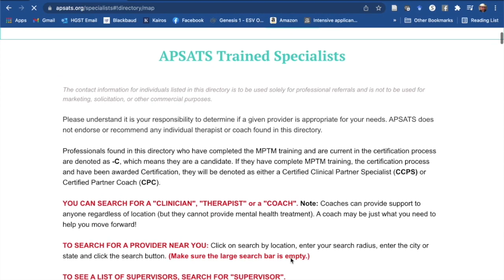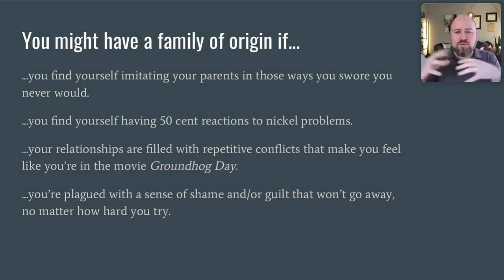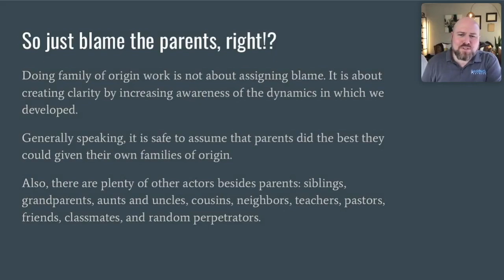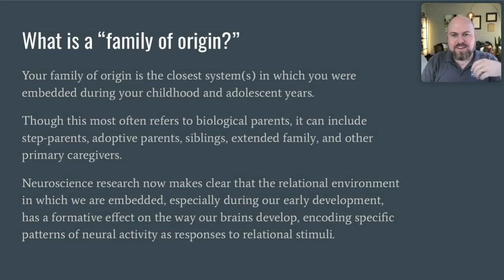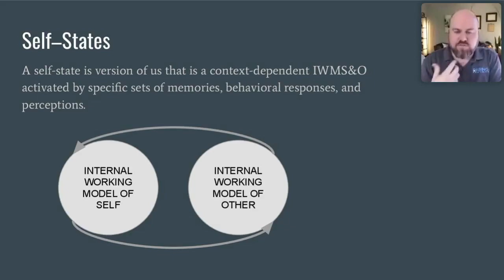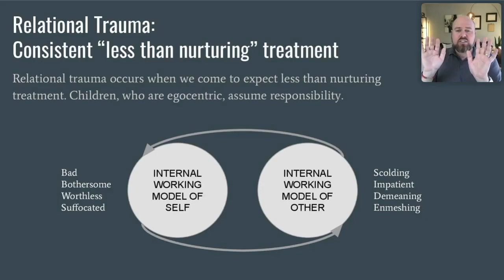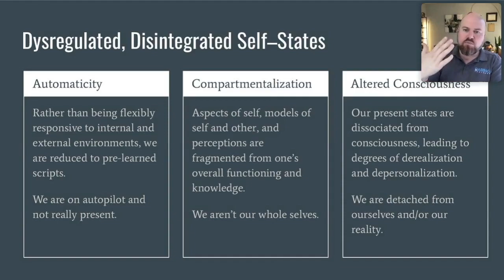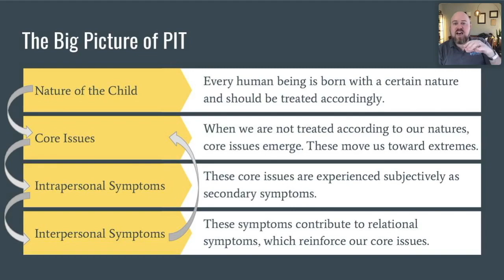Unlocking Family of Origin Issues - Part 1, with Dr. Jake Porter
(Part 1 of 2) "Family of Origin" is the term used in counseling work to refer to the relational systems into which we were born and raised. Our families of origin leave lasting impacts on us all. They are the source of so many of our most basic ways of thinking, feeling, and behaving.

A crucial step in healing for all people is to gain an awareness of our families of origin. This awareness takes us outside our biased perspective as participants and gives us the view of an outside, unbiased observer.

When we come to see our families of origin more clearly, we also see more clearly our own identity, strengths, challenges, drives, and defenses. With this awareness, we can unlock a sense of freedom from old patterns of thinking, feeling, and behaving that have kept us imprisoned our whole lives long.